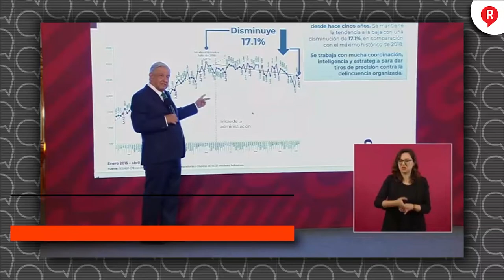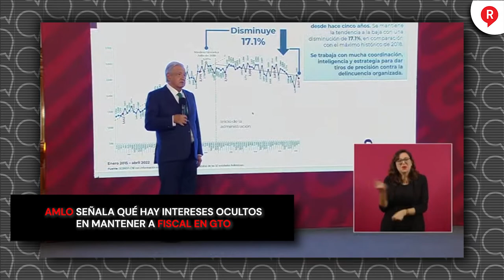AMLO señala qué hay intereses ocultos en mantener a fiscal en GTO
Video El presidente AMLO puso en la mesa el caso de Guanajuato y su fiscal que tras varios año no hay resultados, “parece que hay grupos de intereses creados, queson los que mandan" 👇👇👇